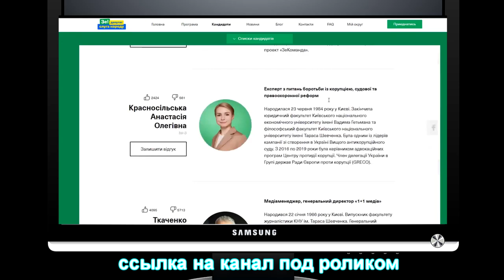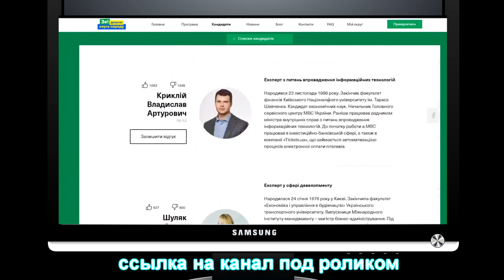🔨 Как создавали "Слуг народа" 🇺🇦 ( Крик души одессита ) +16